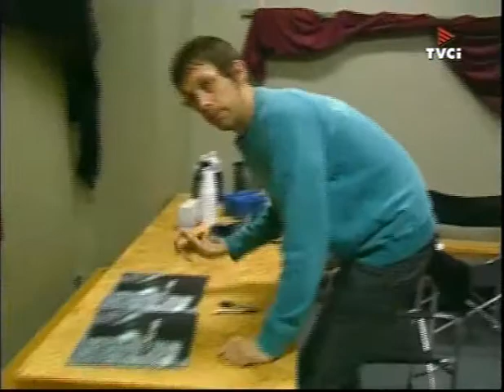Oasis On Barcelona Catalonian TV